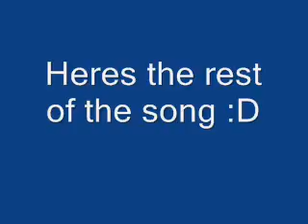Welcome to Bankaistory now with music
song butterfly pikachu remix i saw alex the persone who made game :D :D :D :D :D :D :D :D :D :D :D :D :D :D :D :D :D :D :D :D :D :D :D :D :D :D :D :D :D :D :D :D :D :D :D :D :D :D :D :D :D :D :D :D :D :D :D :D :D :D :D :D :D :D :D :D :D :D :D :D :D :D :D :D :D :D :D :D :D :D :D :D :D :D :D :D :D :D :D :D :D :D :D :D :D :D :D :D :D :D :D :D :D :D :D :D :D :D :D :D :D :D :D :D :D :D :D :D :D :D :D :D :D :D :D :D :D :D :D :D :D :D :D :D :D :D :D :D :D :D :D :D :D :D :D :D :D :D :D :D :D :D :D :D :D :D :D :D :D :D :D :D :D :D :D :D :D :D :D :D :D :D :D :D :D :D :D :D :D :D :D :D :D :D :D :D :D :D :D :D :D :D :D :D